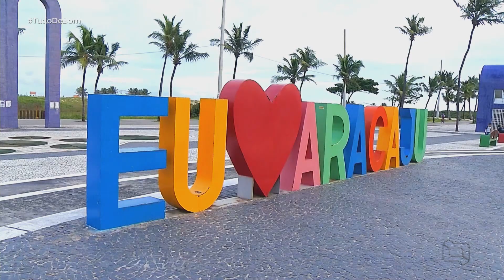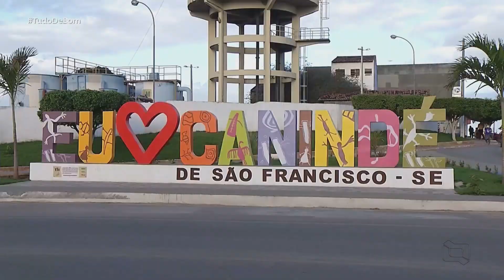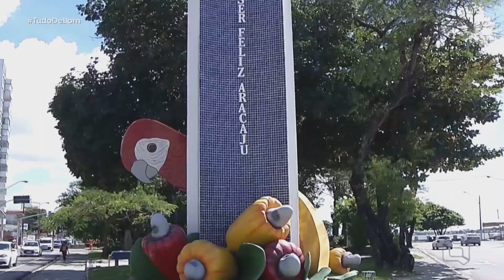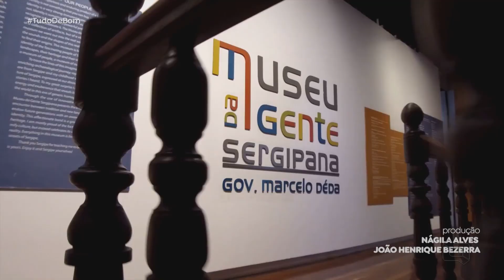(Edição 17/12/21) Confira o quinto episódio do especial Expedição Turismo Nordeste